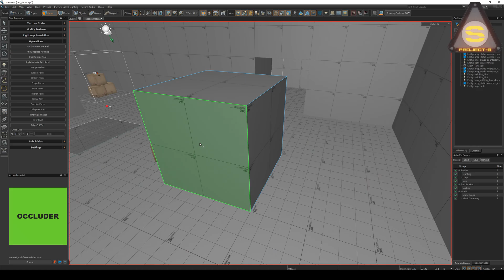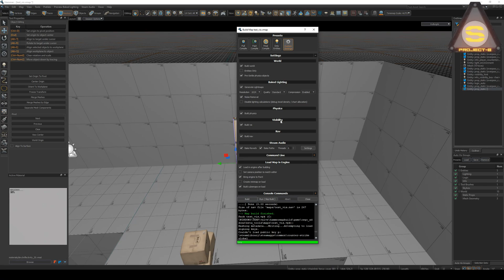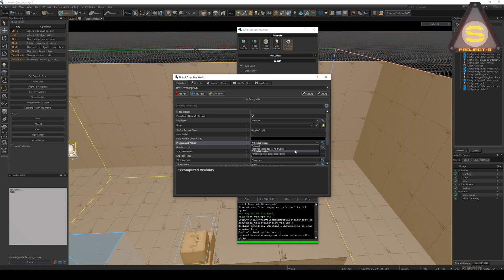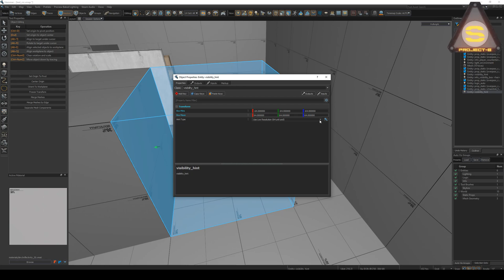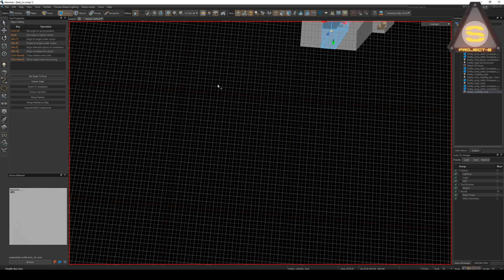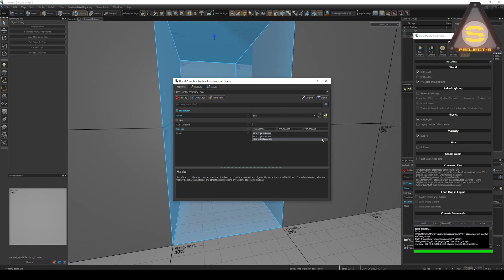Source Engine 2 - Доходчиво про оптимизацию (вводная)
Обратите внимание, работа VIS в HLA и в CS2 различаются принципиально на данный момент! Некоторые показанные сущности в CS2 могут не работать.